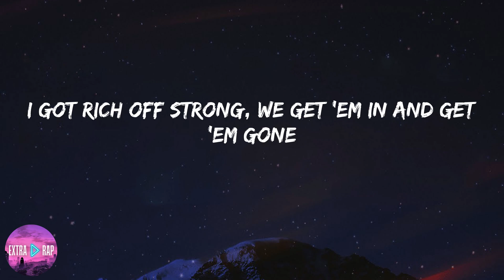DJ Khaled - EVERY CHANCE I GET (feat. Lil Baby & Lil Durk) (lyrics)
Lyrics:

Another one
DJ Khaled
Another one